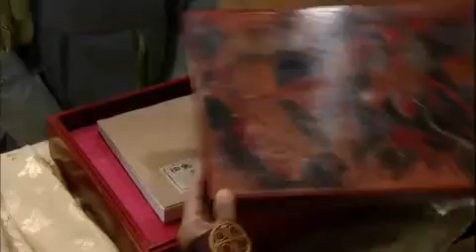근초고왕 - The King of Legend 20110529 #004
Title : The King of Legend (EP60)